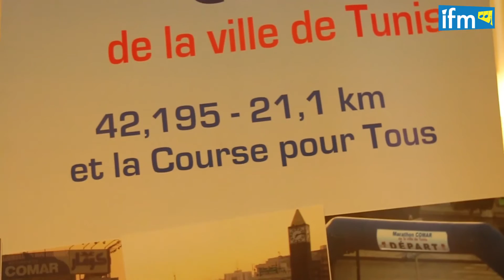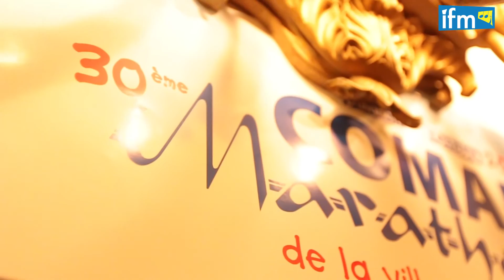Déjeuner de Presse à l'occasion de l'Edition 30 du Marathon COMAR